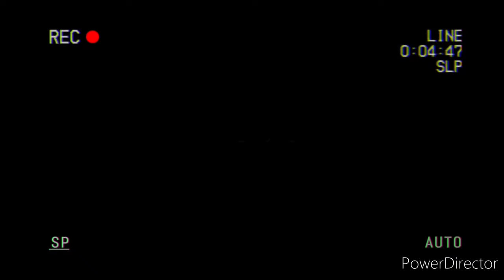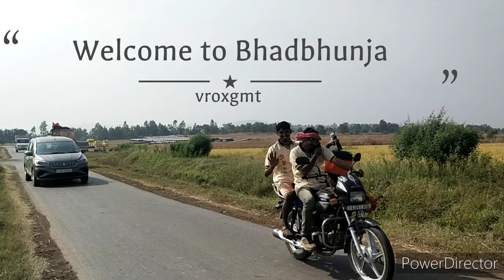🎉 Bhadbhunja 🎉 to shirdi to shaptshrungi